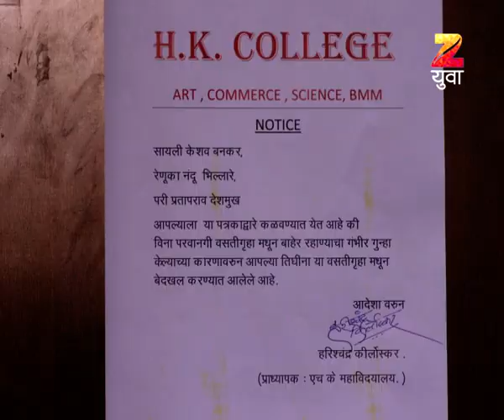Ep 115 | Freshers - Zee Yuva Marathi Serial - Watch Full Series on Zee5 | Link in Description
Freshers is a Marathi Drama television series starring Shubhankar Tawde, Mitali Mayekar, Amruta Deshmukh and Rasika Vengurlekar. Freshers is the story of seven young students who have just stepped in the college for graduation. Coming from different backgrounds with their own dreams and ambitions. Together they enjoy a beautiful journey of discovering themselves.